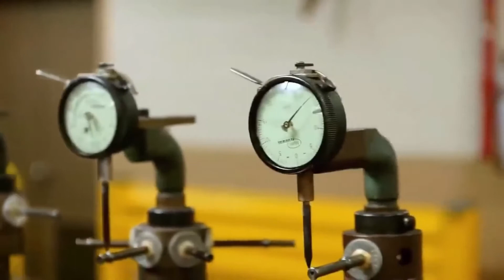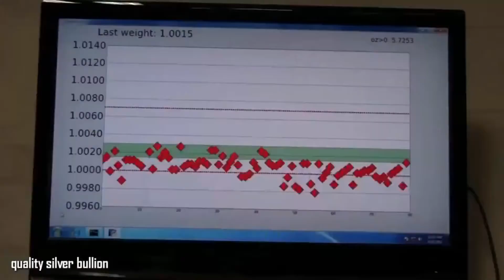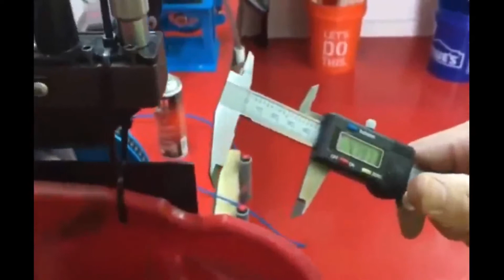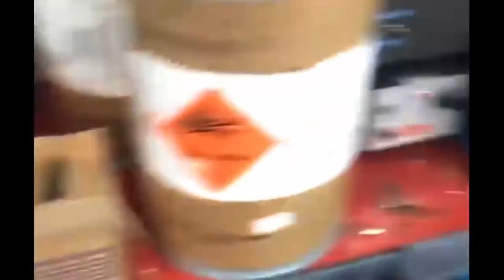Amazing Bullet Manufacturing Process | Machines | Must See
Here is an amazing video of Bullet Manufacturing Process or Modern Bullet Manufacturing machine or technology.